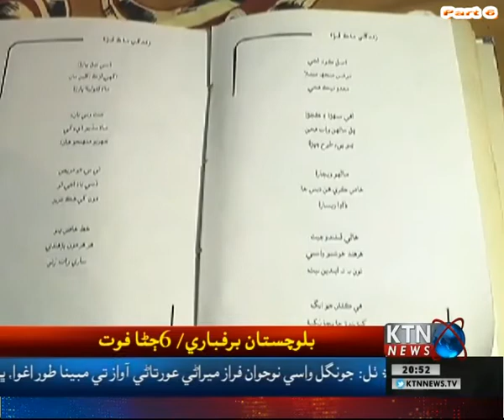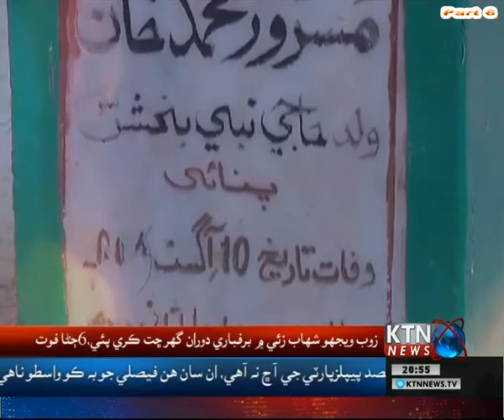Masror panai report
D.M Soomro